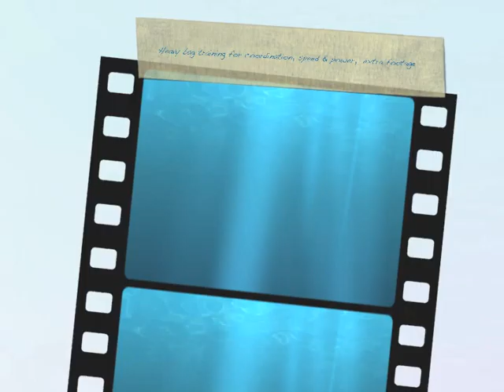Heavy bag training Feint, coordination, speed & power, some extra footage